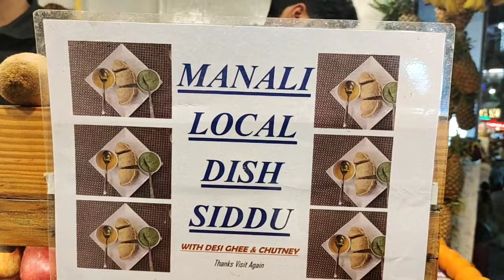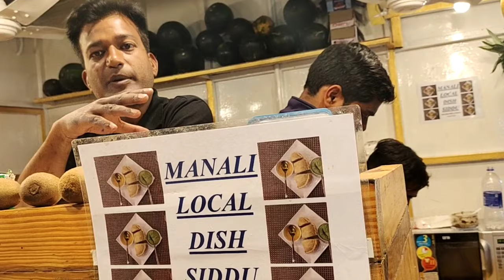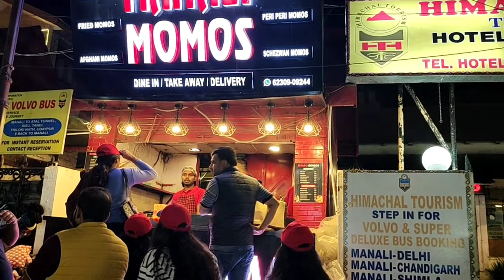Manali Vlog May 2022 | Manali Budget Tour Guide | Hadimba Devi Temple | Jyoti Arora Vlogs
Hey Peeps,

If you want to escape to the Mountains and you're planning a Manali trip, this Manali travel guide has you covered. From the best hotels in Manali to the most awesome things to do in Manali to your trip budget, we have it all.
In this video we have shown one of the India's most famous tourist attraction and India's top hill station Manali. In this video we will know the Kullu Manali which is located in Himachal Pradesh.
What are the cheap and convenient option to reach Manali, what are the most places in Manali, where you can visit, what adventure activities can be done in Manali, what will be the best time to visit Manali.
You will get a complete information about manali road trip. In this video we have given you the latest and updated information about manali, himachal pradesh, what are the top tourist places of kullu manali? places to visit in manali, how to go manali? Manali local sightseeing, manali budget tour guide etc.